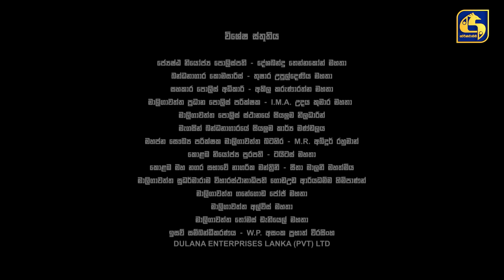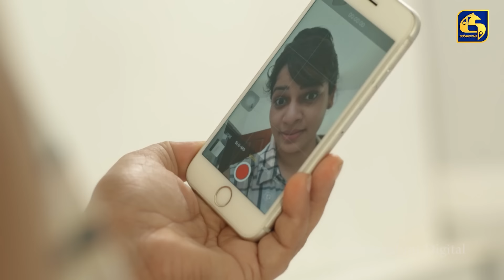Once upon a time in COLOMBO ll Episode 38 || 26th February 2022